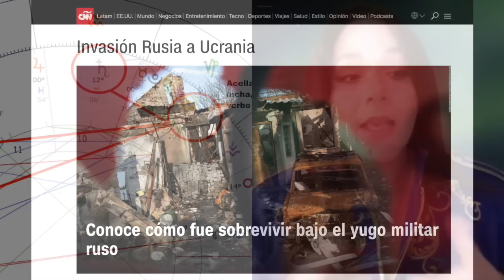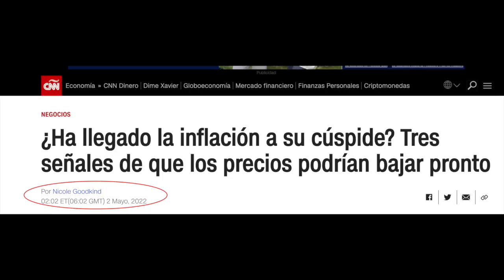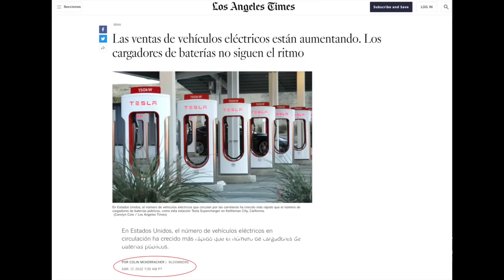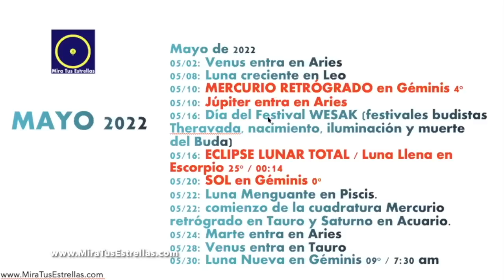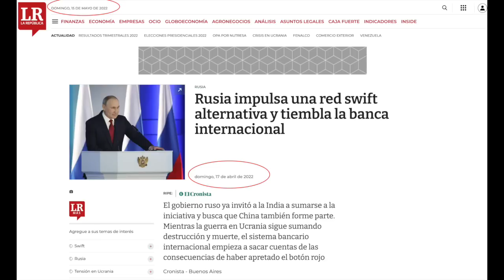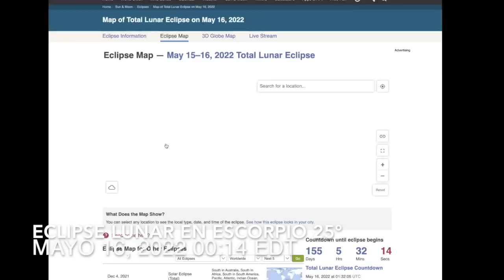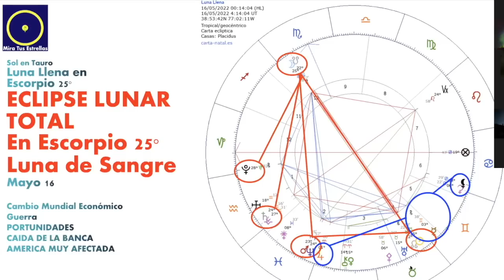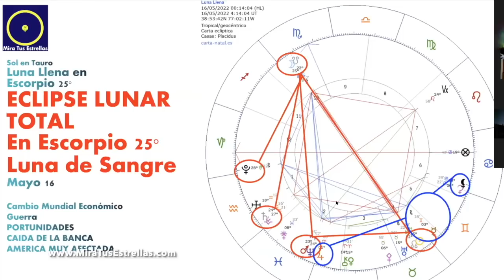Resumen de las Predicciones Astrales que hice para los Primeros 5 Meses del 2022 Loliana Moratinos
Astrología Resumen de las Predicciones Astrales que hice para los Primeros 5 Meses del 2022, por Loliana Moratinos acerca de política, guerra, criptomoneda economía, dinero, realestate , etc. FUTURO 2022 Seminario Online de Astrología, Pronósticos Astrales. YO LO DIJE, LAS ESTRELLAS LO ANUNCIARON!

*CONSULTAS ASTRALES por videollamada y ver sus precios visita

*YOUTUBE Participa de las PRÁCTICAS DINÁMICAS DE ASTROLOGÍA todos los martes y jueves en este Canal de YouTube. Únete como miembro VIP solo siga este enlace

Fuentes de las Noticias que verifican acontecimientos